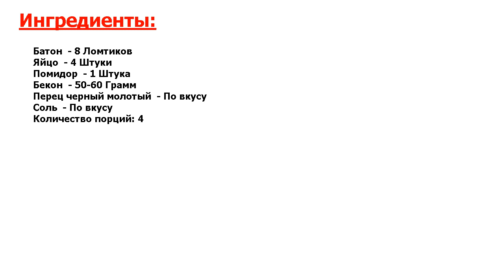★ВКУСНАЯ ИНТРИГА.★ БУТЕРБРОДЫ В ДУХОВКЕ С ЯЙЦОМ ★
★Попробуйте! Вот он завтрак мечты любого мужчины и не только, ведь здесь у нас сразу и бутерброды, и яичница, как говорится, два в одном● Так что с этим рецептом вы с легкостью угодите своей второй половинке●